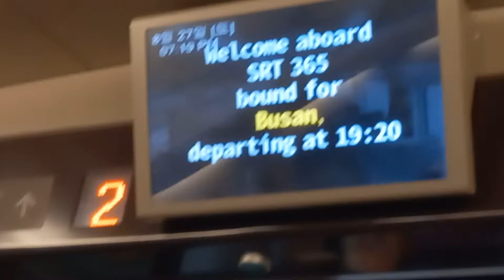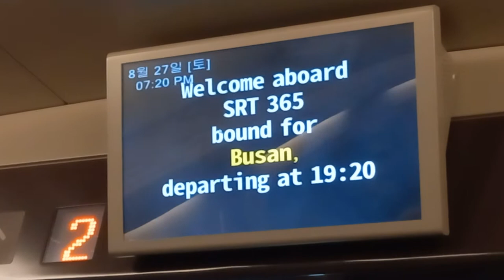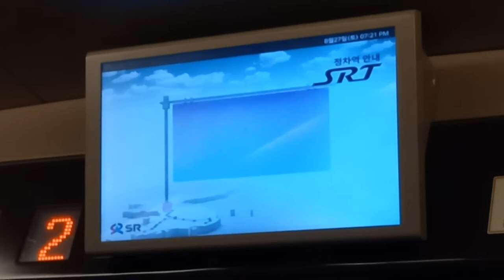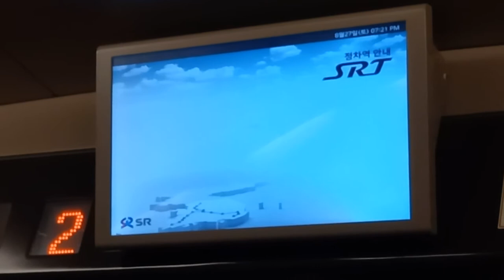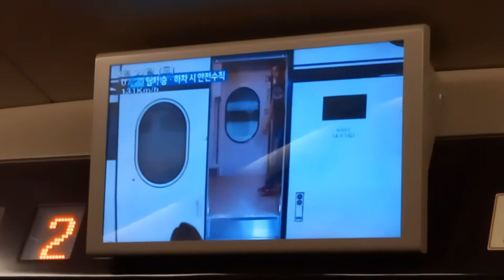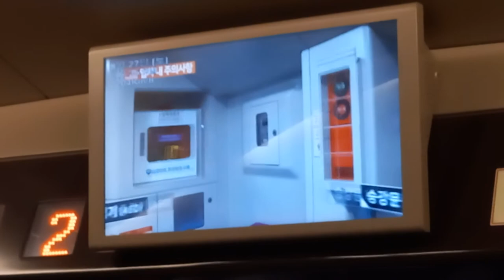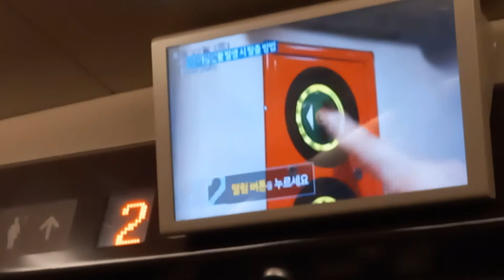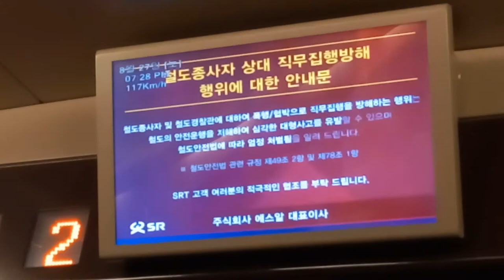주식회사SR SRT 수서발 부산행 365열차 정차역 안내 행동수칙 영상, LCD(SRT 경부선 하행편)(2)